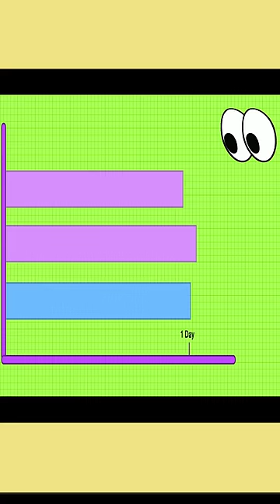smartwatch shorts vigyanrecharge Shorts smartwatch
About video :- How to set time in smartwatch